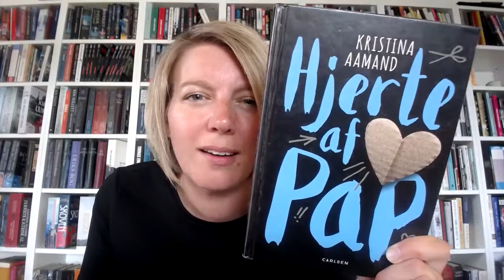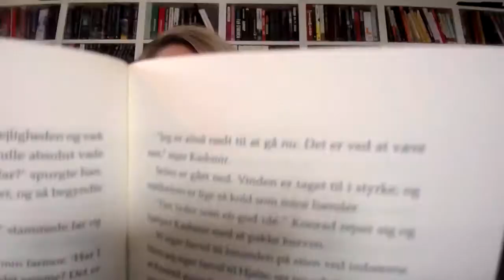Bogtube: Hjerte af pap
Hjerte af pap af Kristina Aamund